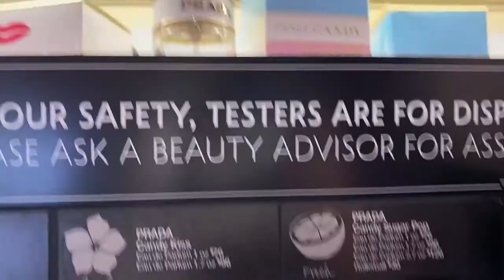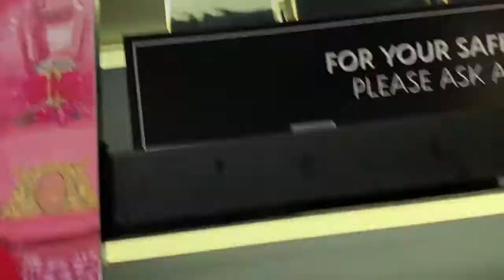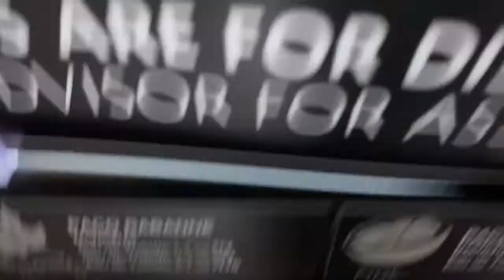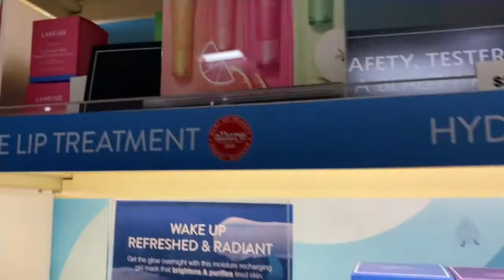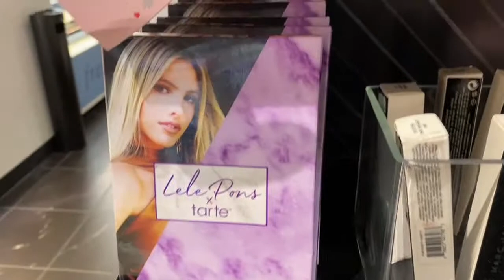IDEAS DE REGALO PARA SAN VALENTÍN|2021| AMOR Y AMISTAD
Hola hola espero que les guste estas ideas para el día de san Valentín mis amores